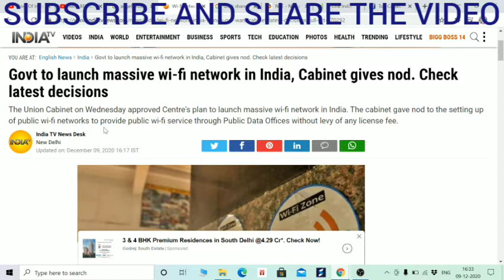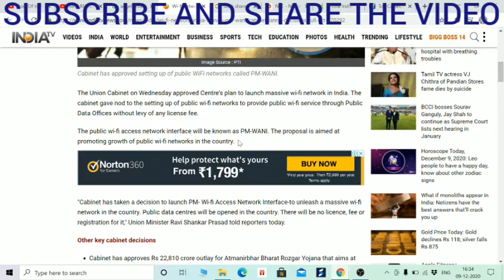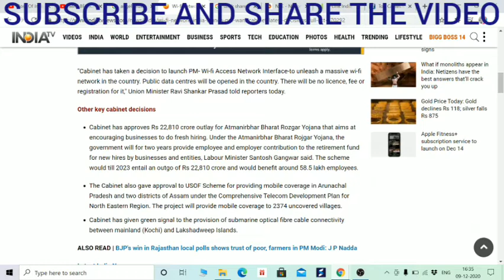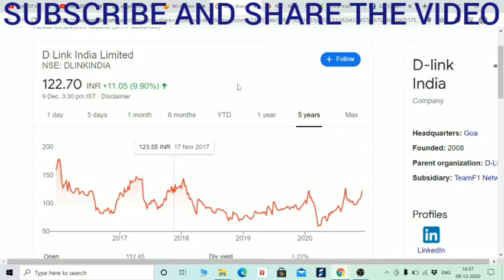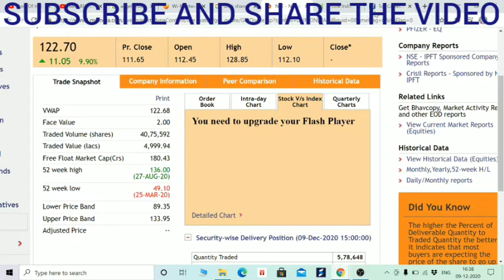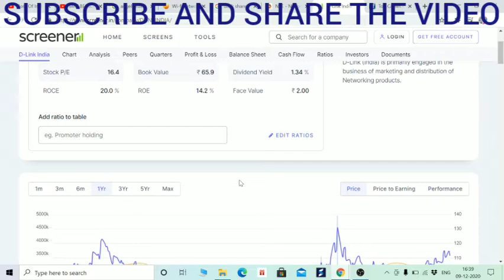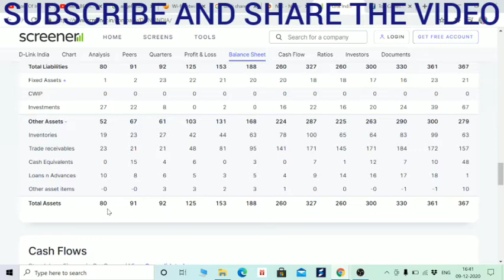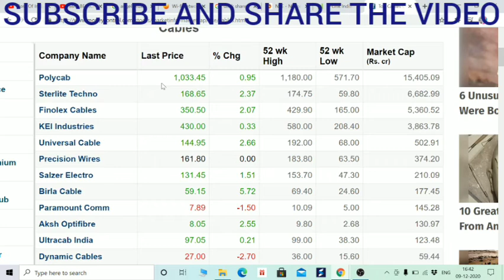11000 करोड़ का BIG PROJECT, अब ये STOCKS भागेंगे, रखना नजर, D-LINK FUNDAMENTAL ANALYSIS